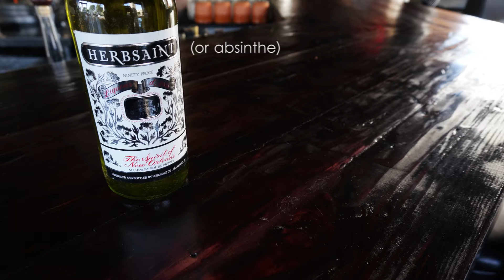How to Make An Absinthe Suissesse